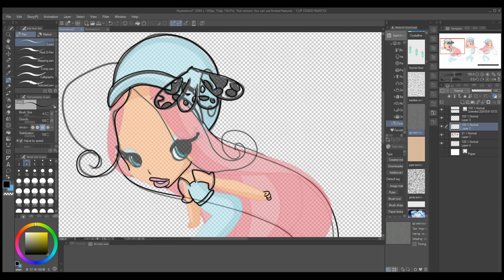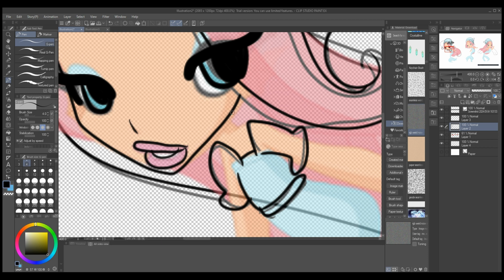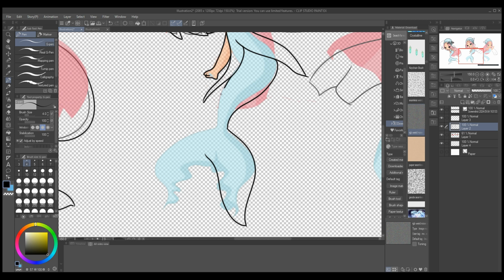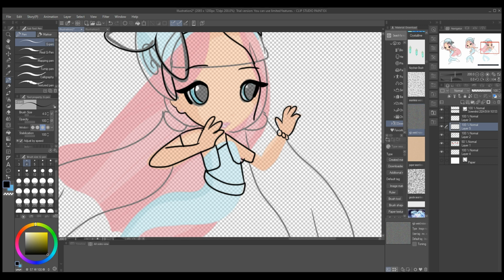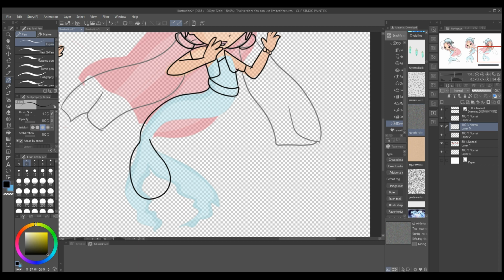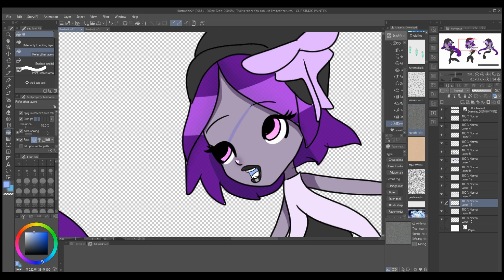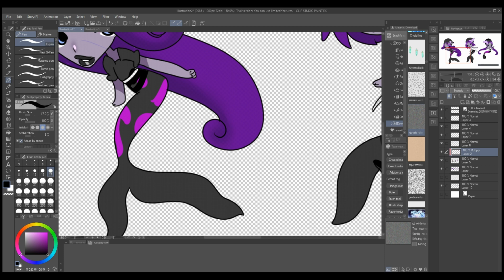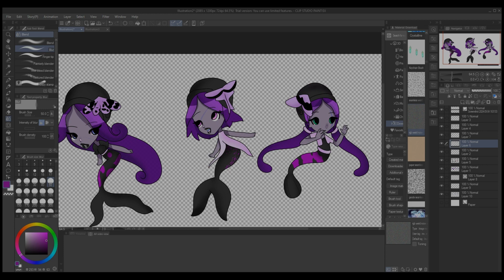i have no plan- Silkie sisters speedpaint